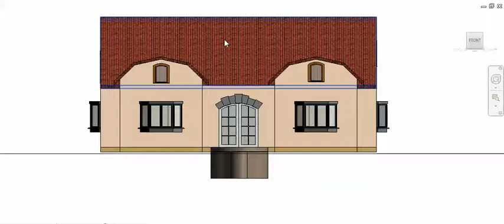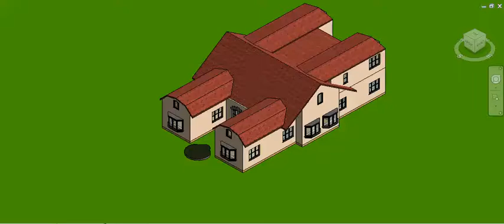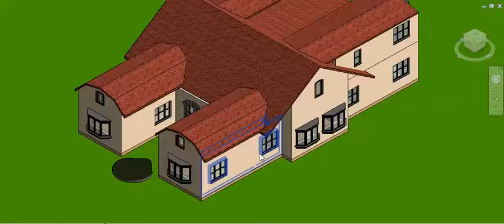Architectural design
Explained to client  via video